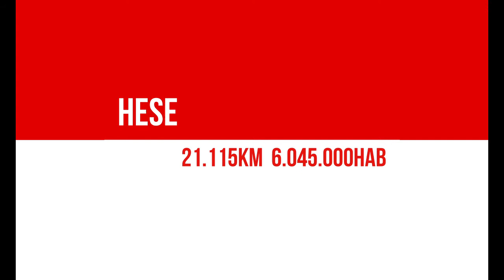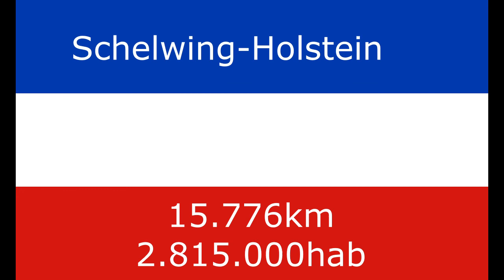Banderas de los Estados Alemanes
Banderas habitantes y kilómetros de los estados federales de Alemania